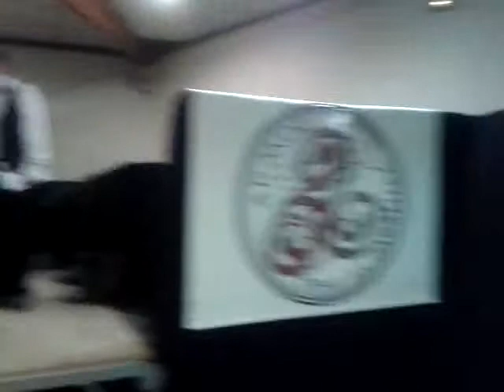Prestation du 7 mars 2015 (11/18) 13. Les voiles rouges et carrées